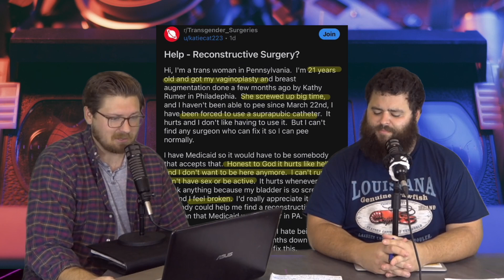CRINGE OF THE WEEK - 47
Lots of Cringe this week as always.

New episode out now, its a must watch!